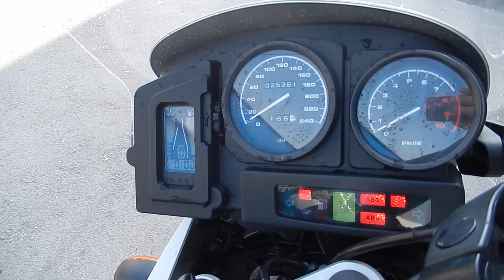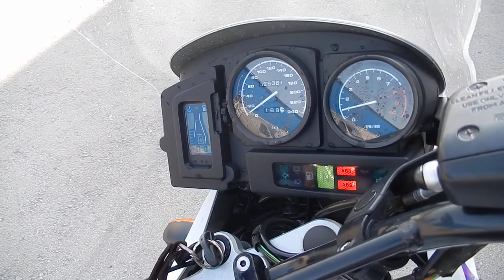No B7746 BMW R1150GS